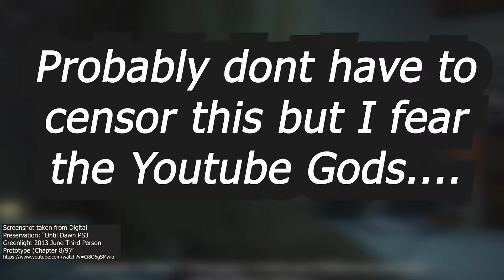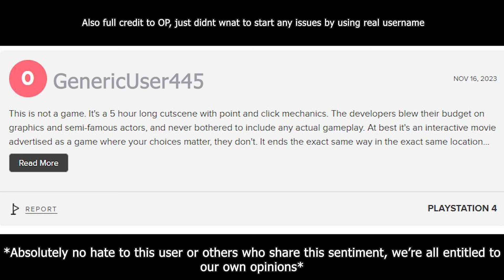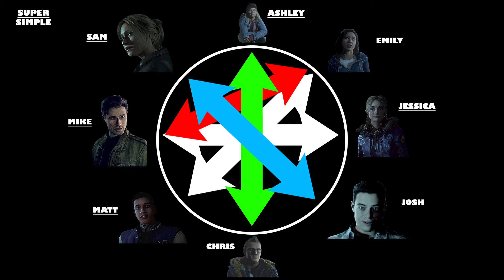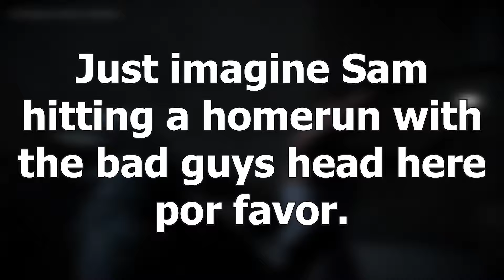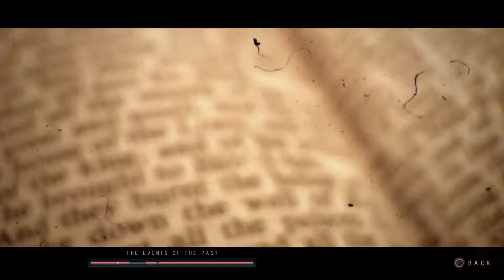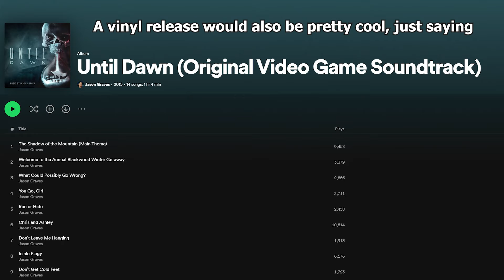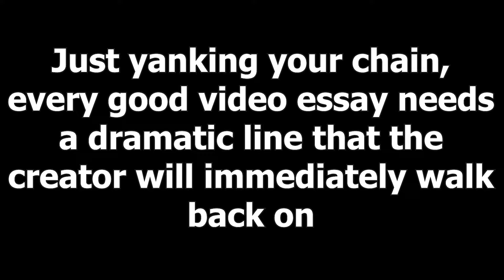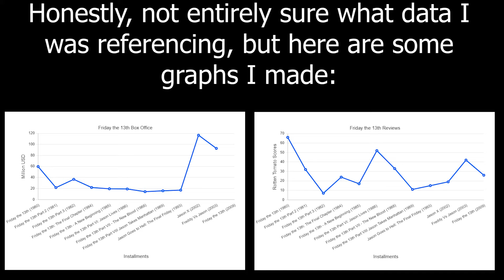Do You Remember: Until Dawn?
So do you remember?
I'd love to make more videos like this, talking about games from the past, let me know if you have any suggestions!
*Re-Uploaded just to increase music levels, whoopsie my bad*